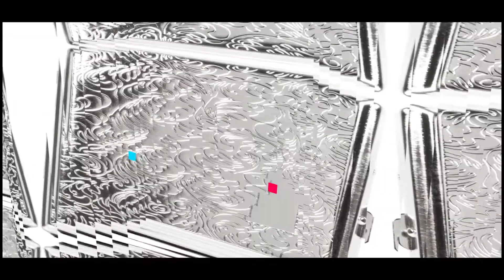Softair Gel Target 30cm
Softair Zielscheibe Schieß-Scheibe aus Kunststoff
Softair Gel Zielscheibe mit Zombie Monster Ziel 10-50 Punkte
BB Kunststoff Kugeln bleiben nach dem Auftreffen durch das Gel haften und können wieder verwendet werden. Eine Schale unter dem Ziel fängt die Munition gleich auf wenn das Ziel nicht ausreicht getroffen wurde.
Schützen Abstand: 5-7 Meter! Geeignet für Softair mit weniger als 0,5 Joule

Die Zielscheibe ist passend für Softairs unter 0,5 Joule - Mehr Abstand bei höherer Druckstärke um die Scheibe nicht zu zerstören!

Material: Kunsstoff + Gel
Abmessungen: 30cm Durchmesser
Farbe: Schwarz
Abstand: mindestens 5 Meter und mehr +
Druckstärke: bis 0,5 Joule

Seilershop.com